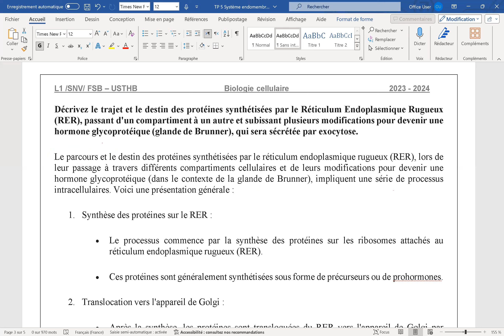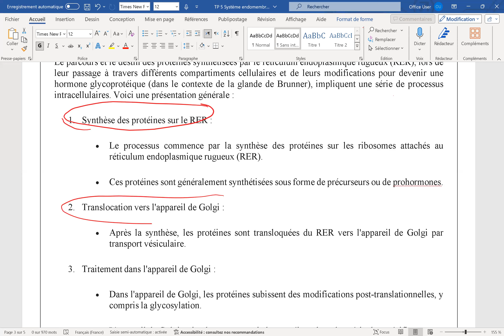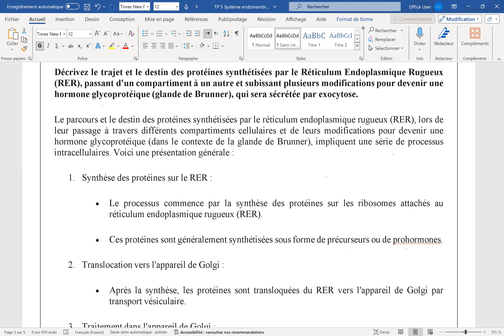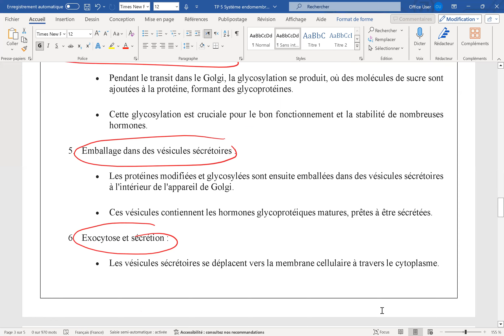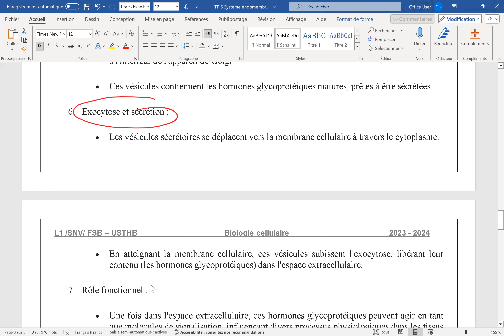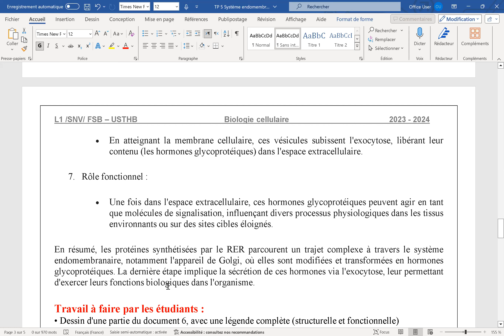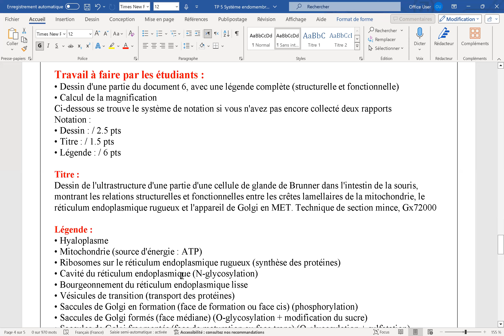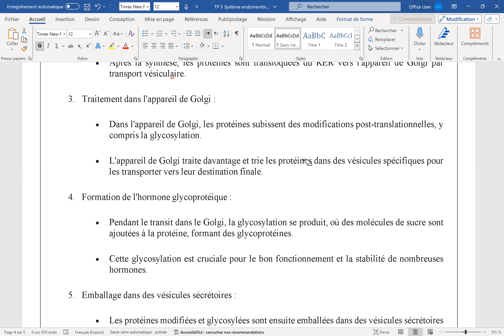TP N°06 : Système endomembranaire PARTIE 2 (Résumé).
Présentation :
Je fais des video explicative aux étudiants des L1 et L2 tout les spécialistes et L3 GFA et aussi pour les élèves de 4AM (science 🧪, phisique et math
Je fais aussi des vidéos sur tous ce qui concerne la biologie (le stage , des infos,des formations...)

تعريف :
اقدم دروس لطلبة السنة الاولى والثانية والثالثة ليسانس لمساعدتهم في مشوارهم الجامعي
كما اقدم فيديوهات ايضا لتلاميذ السنة الرابعة متوسط
صانعة محتوى متخصصة في كل ما يخص البيولوجيا🦠 والمخابر 🧬و علم الاحياء

Veuillez voir les lien suivant :
# Mon Instagram :